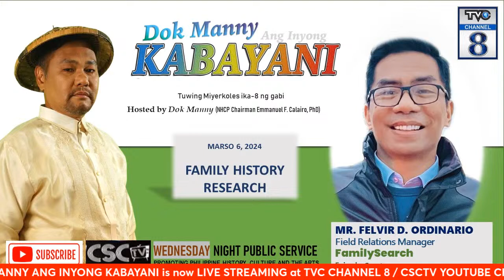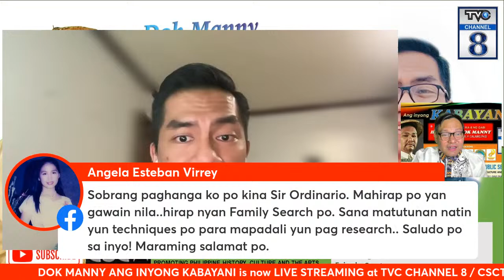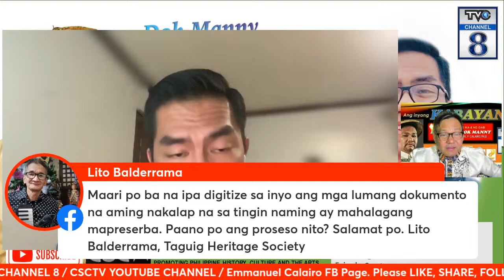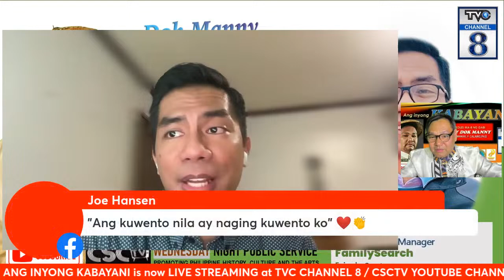Pag-usapan natin ang Family History Research kasama si G. Felvir Ordinario ng FamilySearch